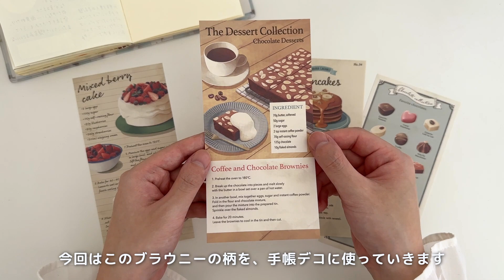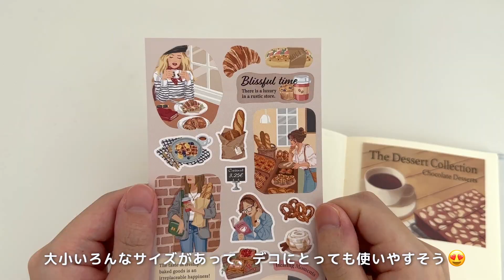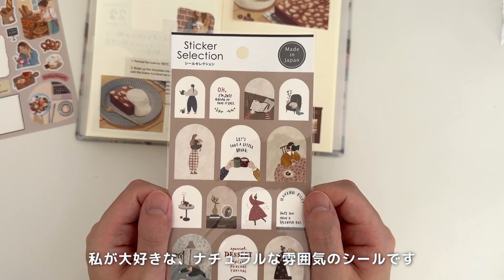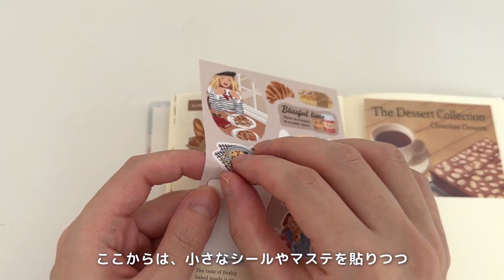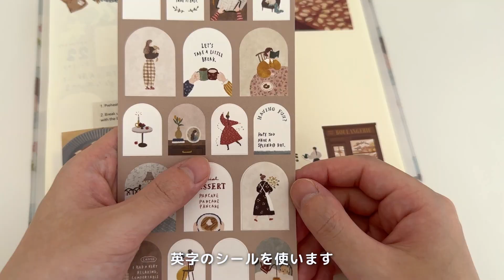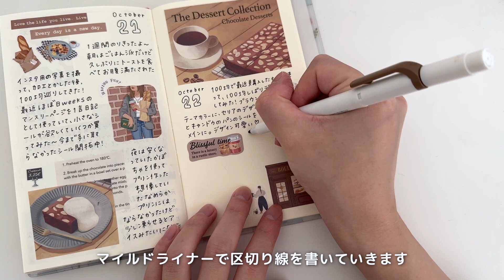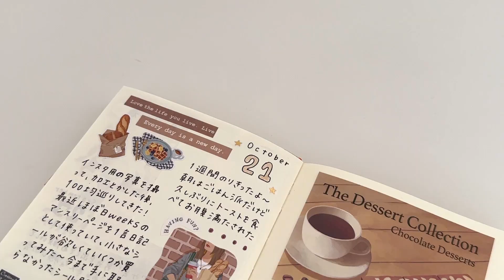100均のアイテムだけで手帳デコしてみた！ | セリア | キャンドゥ | ダイソー | 文具購入品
■JANコード(分かるものだけ…🙇‍♀️)

セリア デザインペーパースリム デザートレシピ

キャンドゥ　モンボヌールシール　パン屋

セリア デザインシール Arch Window

ダイソー/セリア エモーショナルコラージュ
英文フレーズシール
Latte color

■ 自己紹介
あんずと申します！手帳と文房具が大好きです💕
手帳を書きはじめて8年目に突入しました😲

手帳デコや文具購入品などの動画を通じて
手帳の楽しさや文具のかわいさを共有できれば嬉しいです😊

■ Music
"Bonjour, Mon Amie"